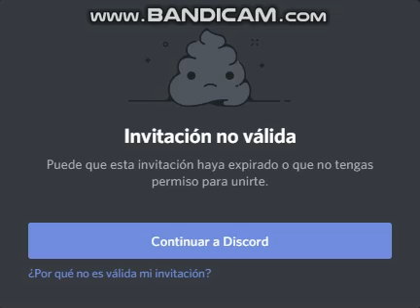Sorry, My discord server has expired